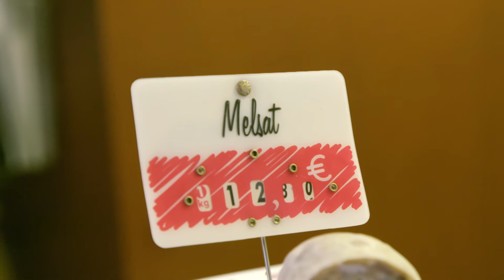TASTE LE TOUR S13 266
The chateau de Mayragues in one of the most historic chateau of the occitanie region and it is also a winery.
Voice over
Part of the private chateau dates back to the twelve century and has had several renovations including the addition of a beautiful pigeon house.
Wine has been produce from vineyards around the chateau for at least four hundred years.
The present owners of the chateau Duncan Geddes and his family cultivate white and red grapes without using chemicals or pesticides to make Gaillac wines.
Interview
23185620 to 23190410
We are actually the first certified bio dynamic vineyard in Gaillac since 1999.
Voice over
Some of the wines wines are aged in an old cellar in pre used oak barrels for a year.
Interview
23390906 to23390223
The idea is to keep the fruit flavor more than the oak flavor to the wine
23390607 to 23385706
And just make it easy to drink.
Voice over
Easy to drink wines are my kind of wines I am tempted by the red.
Voice over
 23565022 to 23565710
This is a blend of seventy per cent Duras and thirty per cent Syrah. Or shiraz as you might say.
23550624 to 23551722
and the Duras is a local grape that is peppery, white pepper flavours ,slightly spicy  and the syrah bring the fruitiness to the wine.
23463910 to 23464213
It’s a really lovely wine, I really like it .
Voice over
There are more wines to taste and I am glad I am staying in the B and B on the
Top floor of the chateau overnight
Voice Over
The stunning nearby city of Albi hometown of The famous French artist Toulouse Lautrec is the place to discover the regional specialities.
A visit to the covered market is fruitful.

  CHARCUTERIE
Piece to camera
Croquants
TOMORROW